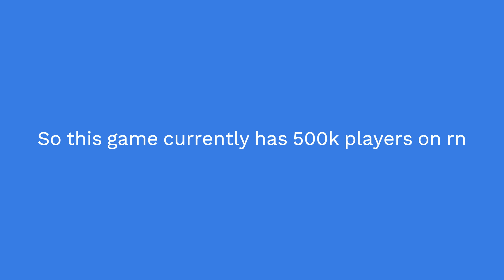PET SIMULATOR 99 IS OUT!